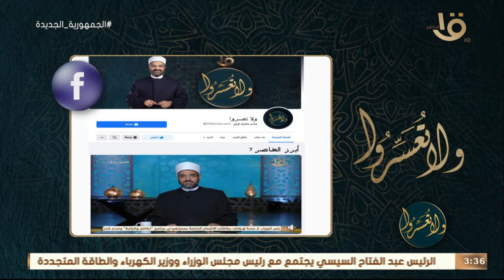ولا تعسروا | فن صناعة المشترك .. مع د. عمرو الورداني الحلقة الكاملة 10-4-2022